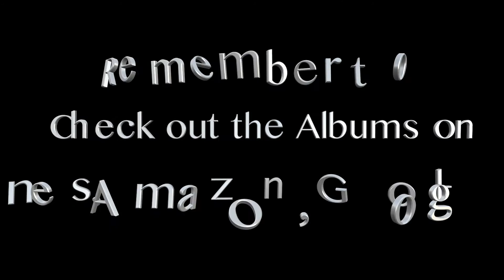Cunningham RLJS7 Review